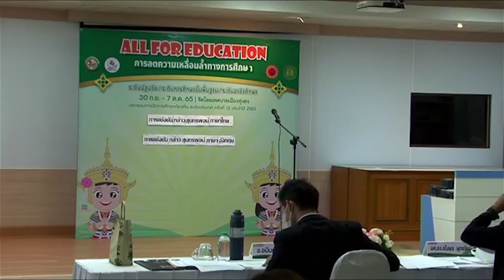การแข่งขันการกล่าวสุนทรพจน์ภาษาอังกฤษ ระดับประเทศ